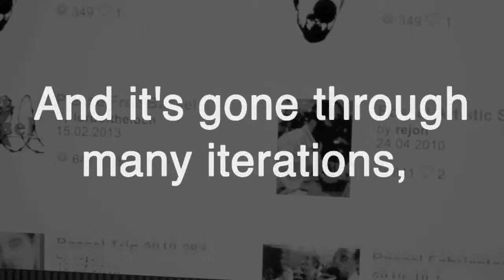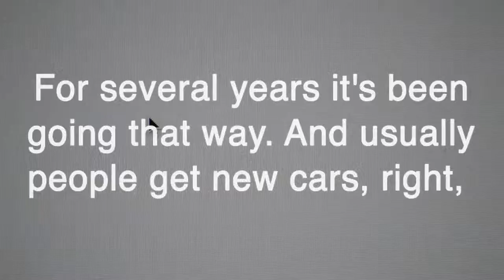Jon Phillips on Bassel Safadi and Openclipart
Jon Phillips talks about how he first worked with Bassel Safadi and how the software Bassel wrote for Openclipart built a framework that not only accelerated the site's growth, but is resilient enough to still be running today, despite it's creator being in prison and unable to make any updates. Background images in this video are from growing collection of clip art created for Bassel to raise awareness of his case

Note for avoiding confusion: Jon begins this conversation with a story that refers to "Open Clip Art Library," the name for the project at the time of the story. The correct name for the project now is Openclipart.